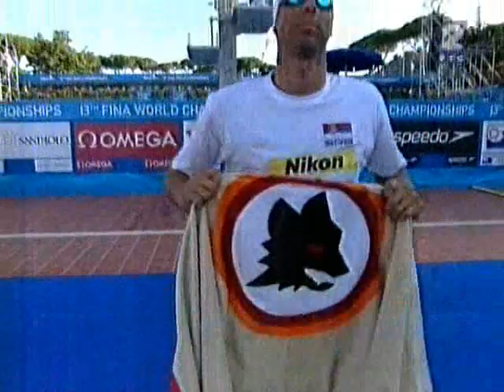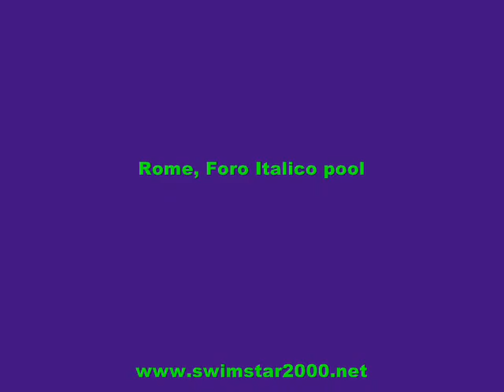Rome 2009 - Men's 100 Fly finals - Phelps vs. Cavic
Historical event at the 13th FINA World Swimming Championships - Rome 2009, the Men's 100 fly finals. Michael Phelps, American pride beat Mike Cavic, SRB with the new WR (49.82)... Mike Cavic set new ER (49.95). These two guys went 100 fly first under 50 seconds ever in the world... Video is transferred from the RTS live broadcast.